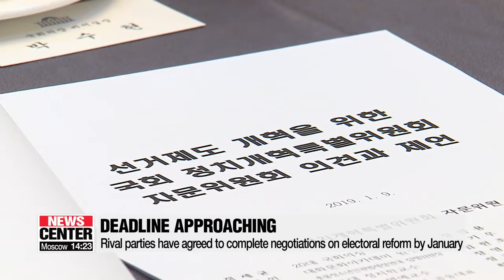Advisory panel of National Assembly's political reform committee unveils proposal on electoral..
정개특위 자문위 '연동형 비례제 도입•의원수 360명' 권고

At the National Assembly, an advisory panel on political reform has unveiled its proposal to reform the country's electoral system.
While the minor parties welcomed the recommendation,... it doesn't meet the interests of bigger parties -- casting a cloud over future negotiations between rival blocs.
Kim Min-ji has the latest from the domestic political arena.
For some time, a hot potato at the National Assembly has been how to revamp the country's electoral system -- especially with general elections taking place in April next year.
Amid slow progress in negotiations between the rival parties,... a panel of advisors to the parliament's special committee on political reform unveiled its recommendation on Wednesday -- which would strengthen proportional representation.
Currently, in the 300-member National Assembly,... there are 2-hundred-53 seats that go to the individual candidate who gets the most votes in his or her district,... while the other 47 are based on nationwide vote by party preference.
"The people want elections to be more proportional and representative. The current problem is that people's votes are not tied to the parliamentary seats. Reducing this gap would require the adoption of a mixed-member proportional system."
The proposal would raise the number of seats in the National Assembly to 3-hundred-60... to make room for more members to be elected by proportional representation.
But the budget allocated to parliament would not be increased,... since the public is against the idea of increasing the number of lawmakers.
The proposal would also reform how proportional candidates are nominated -- so that they would be chosen in a more democratic way and include representatives of various groups in society.
The advisory panel also recommends that the voting age be lowered by one year to 18.
Rival parties are expected to continue their negotiations,. taking the proposal into account, but progress is not likely to come easy.
The proposal is seen as more favorable to minor parties that can't field candidates in many districts.
"All the parties should lay out their positions after reviewing the proposal and do everything possible to reach a conclusion on this matter. Now is the time for the National Assembly to respond to the people's demands. We must work through our differences and reach a deal.
The electoral map needs to be finalized one year before the next election -- giving the parties just over three months.
It's a tough road ahead,... given the time it takes to make such revisions,. especially when they're already divided over a number of other issues.